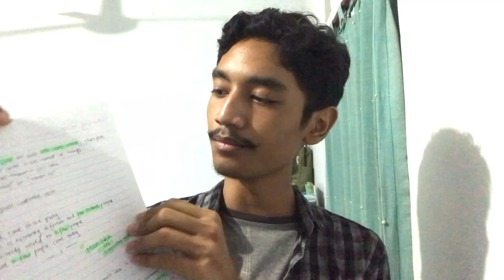I Putu Kordiawan Bayu Dara_2112021106_IEC A_Describe place, people & things_IKI